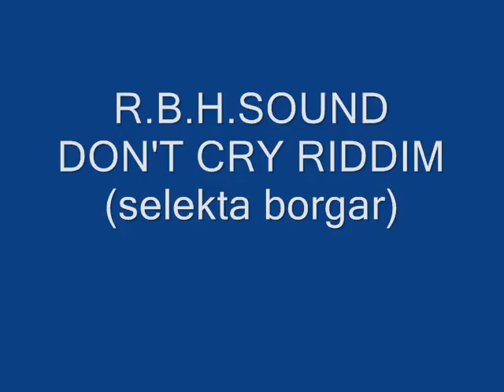Expression of love riddim - Various artists - Mix by Selekta Borgar (RBH SOUND)